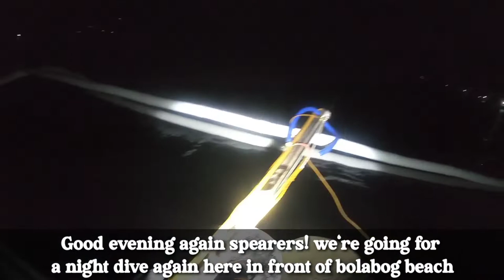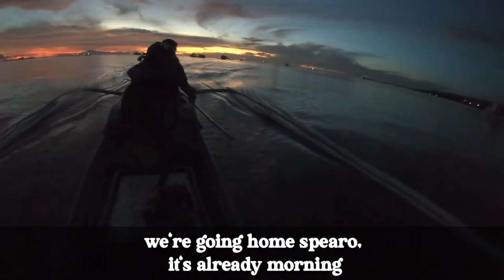Puro Red Mullet | Goat Fish | Harvest nanaman | Boracay Spearfishing adventure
Watch out for my next exciting spear fishing and Boracay sea adventures videos!

Comment down for shoutouts!
SEA YA!